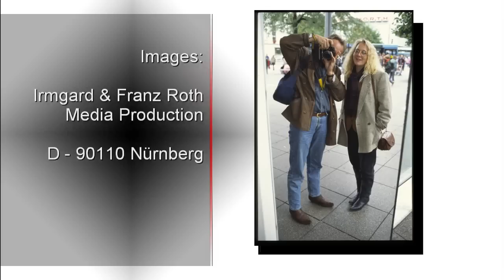Kloster Metten - Bibliothek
Die barocke Bibliothek des Klosters Metten in Niederbayern nahe Deggendorf ist ein Hort gesammelten Wissens.